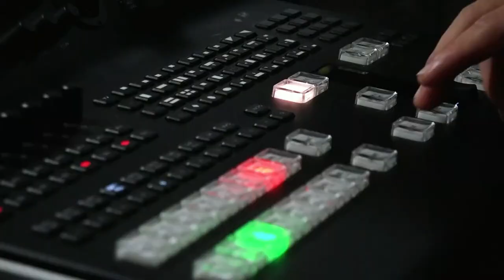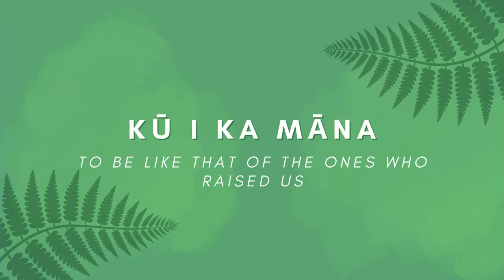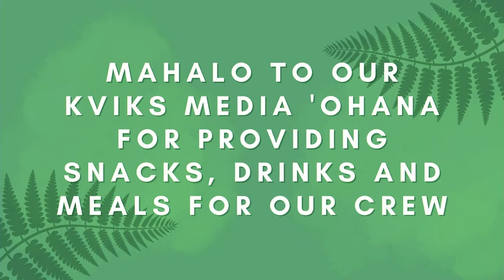"Kū I Ka Māna" | 2022 May Day Hōʻike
Our May Day theme this year is "Kū I Ka Māna" - To Be Like The One Who Raised You.

After being held virtually the past two years, we are finally able to enjoy an exciting evening of hula, taiko and other cultural performances. The program will be held at the Hilo High School Gymnasium at 6 PM. Tickets are $1 donation in advance or at the door if seats are available. KVIKS Media is broadcasting it live for our audience around the globe.